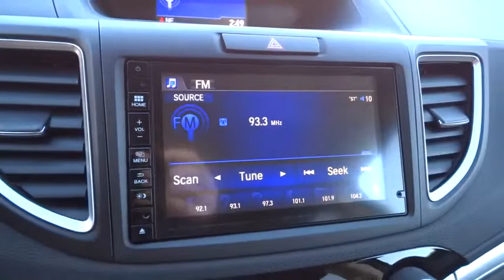2016 HONDA CR-V Redding, Eureka, Red Bluff, Northern California, Sacramento, CA 16H131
2016 HONDA CR-V